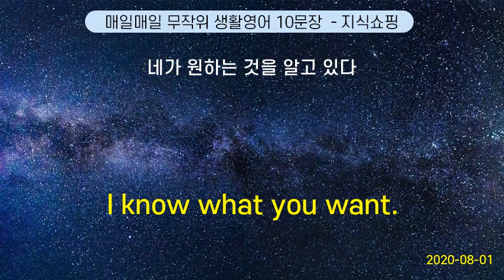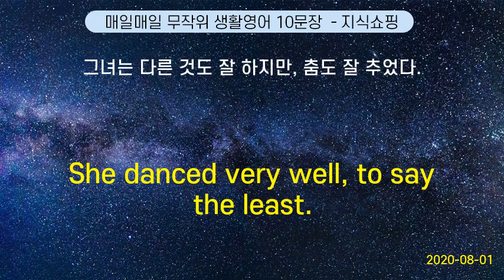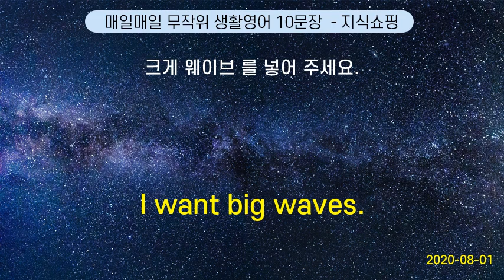매일매일 무작위 생활영어 10문장 #37 (2020-08-01)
Come here. | 이리 와요.
How many cigarettes do you smoke a day ? | 하루 에 담배를 얼마나 피우세요?
Ok, two dishes, please. | 좋아요, 2인분 주세요.
The world is as you take it. | 세상은 마음먹기 나름이다.
Thank you. I appreciate it. | 감사합니다. 다 염려해 주신 덕분이에요.
Okay. Let me put you under anesthesia first. | 네, 우선 마취 부터 할게요.
May I see your ticket ? | 티켓 을 보여 주시겠어요?
I forgot to bring my homework. | 숙제 들고 오는 것을 깜박했습니다.
Do you play tennis ? | 테니스 칠 줄 알아요?
After you. | 먼저 타세요.